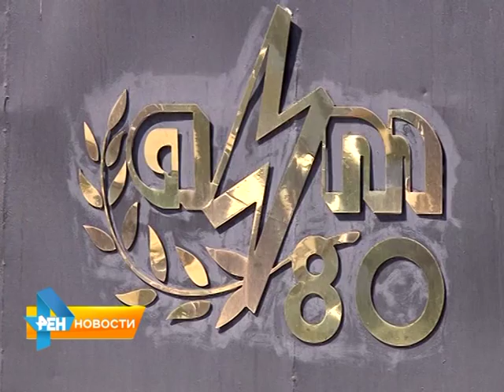Десять саратовских предприятий задолжали своим сотрудникам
Напомним, месяц назад печальную известность получил завод автономных источников тока. Там задолженность перед сотрудниками достигла нескольких десятков миллионов рублей. Подробности в материале от 1 сентября 2015 года.